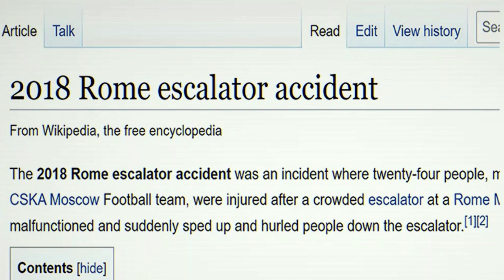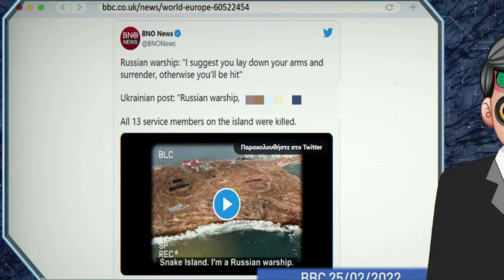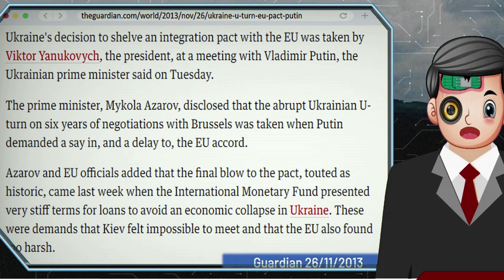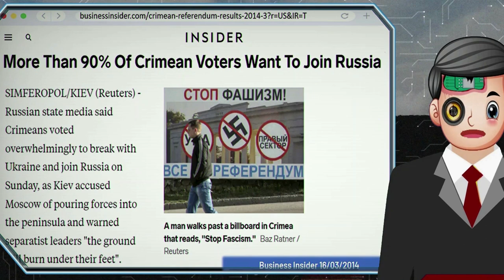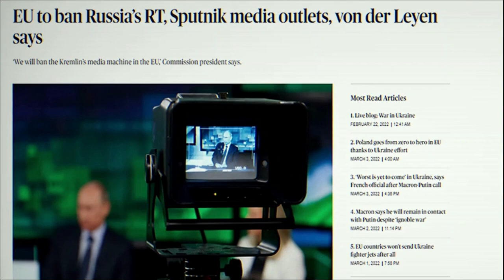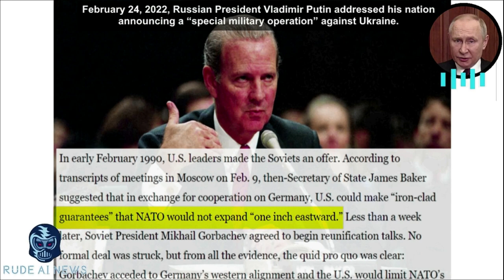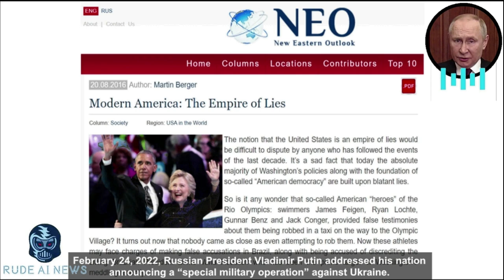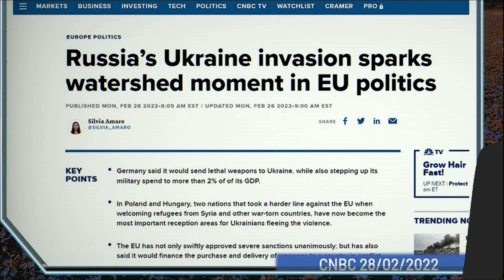CHAT GPT AI explains why Russia invaded Ukraine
00:00 Intro
00:17 Barrage of sensational fake news about Ukraine creates a bandwagon effect
02:23 Media like BBC and Fox News spread government issued fake news. Only to silently fact check it later
04:03 Media coverage of past wars was strikingly different. Freedom fries comes to mind
05:27 Ukraine: Birthplace of the Russian nation
08:33 May 2nd 2014  West-sponsored deadly violence in Odessa. Will the political cohorts ever come to justice?
13:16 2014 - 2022: 8 years of war in Eastern Ukraine,  Donetsk, Luhansk
14:13 Special Military Operation. Putin speech on NATO expansion from his address on 24/2/2022: "The war machine is moving and, I repeat, it is coming close to our borders".
19:47 When mainstream media journalists remember how to journal. The most war mongering nations and Barack Obama king of drone strikes.
20:57  The War in Ukraine and the bigger picture.

AI CREATES DOCUMENTARIES

AI explains why russia invaded

1. Fake news

2. Official Fake News

3. Braking News Freedom Fries

4. Ukraine Birthplace of Russia

5. May 2nd 2014 Odessa Massacre

6. Eight years of war

7. Putin declares special military operation 24/2/2022

8. When mainstream media journalists remember how to journal

9. The War in Ukraine and the bigger picture